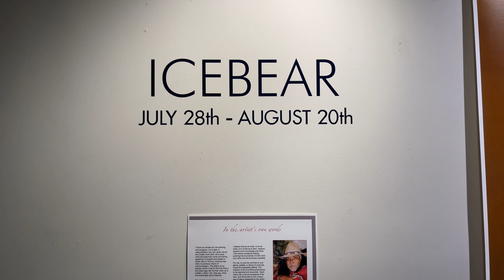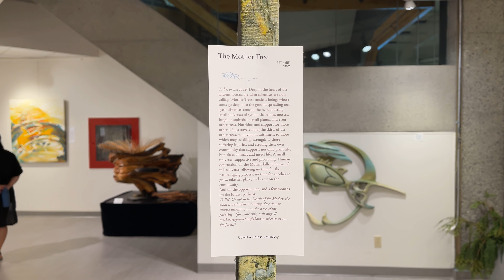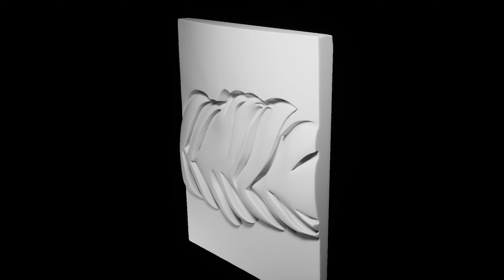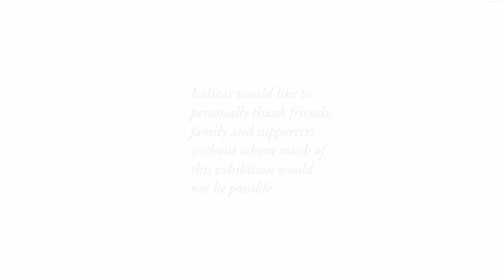Dreams of a Dreamer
This the first video made of IceBear's 2022 exhibition for the Cowichan Public Art Gallery  It was held in the CVAC's gallery as the public one was not yet ready to host an exhibition.  Dreams offers work created over the past 15 or so years. A combination of abstract and contemporary indigenous influenced works illustrating IceBear's multi dimensional and multi media artworks.  Produced with assistance of a grant from the Canada Council for the Arts